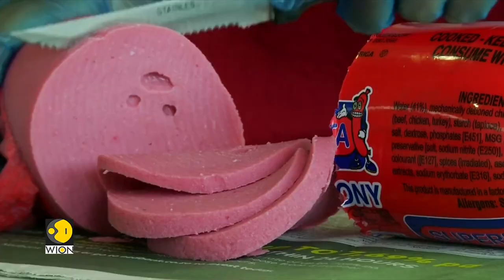Green alternatives could help tackle climate crisis: Study | WION Climate Tracker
Meat and dairy industries have a stronghold in the EU and US Now, a study suggests these powerful lobbies are impeding the progress of greener alternatives which, according to the study by the journal one earth, could really make a difference in tackling the climate crisis.